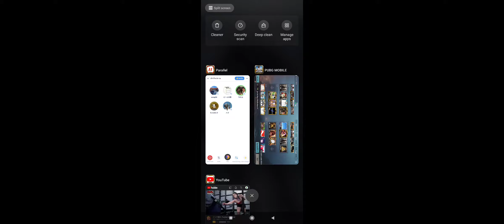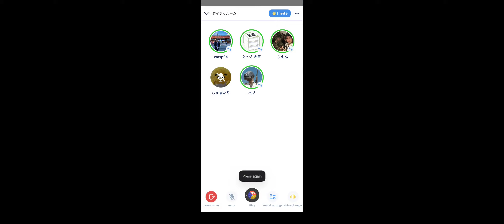（PUBGM) 20210914 Soleil